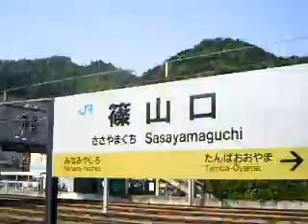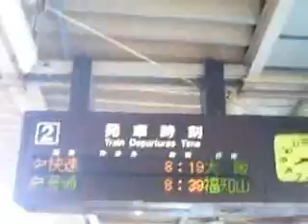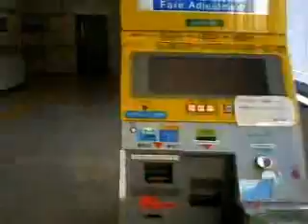JR篠山口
兵庫県篠山市大沢字高伏ノ坪にある
実質的に宝塚線の愛称で呼ばれる最北駅。
大阪近郊区内の駅です。現在篠山市と
住民方針として駅名を丹波篠山にすべきという
動きはあるものの実現案にまで入っていません。
しかし、この動きには賛成する。
篠山市内なのに篠山口というのも・・・。